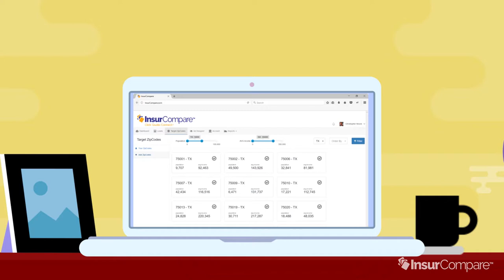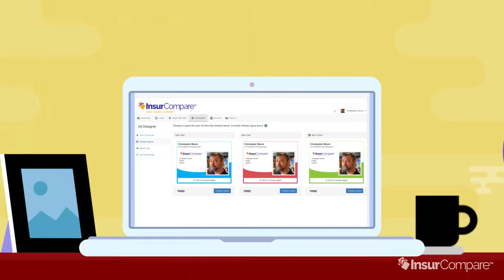Video Content for Insurance Firms - Agent Recruiting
Every Insurance Firm needs agents.  Insurance agents need Insurance Firms.  Explainer motion graphic videos help bring agents together with Insurance firms.

Let SyncLab Media help you deliver a clear message to potential agents.